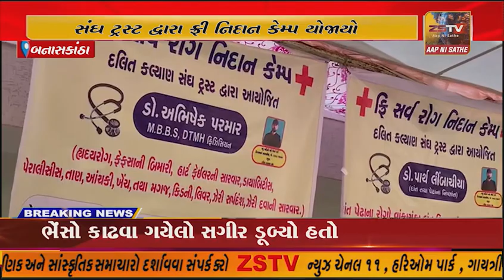બનાસકાંઠા જિલ્લાના સૌ પ્રથમ વખત દલિત કલ્યાણ સંઘ ટ્રસ્ટ દ્વારા ફ્રી નિદાન કેમ્પ યોજાયો